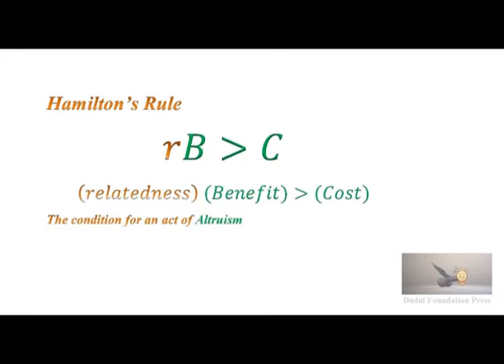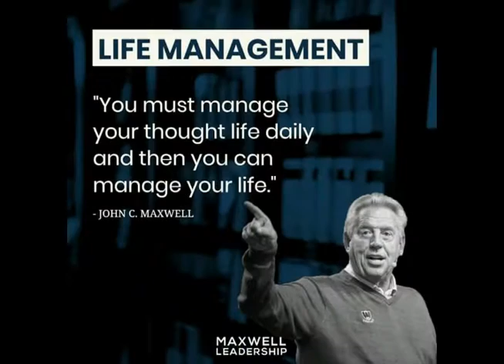flower food sky love fish day spring star sex life bird money sea night batman water song sleep